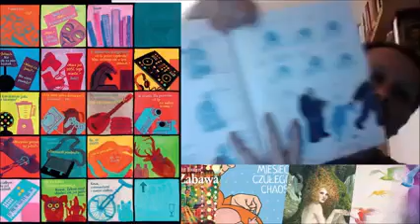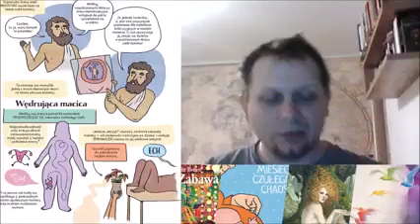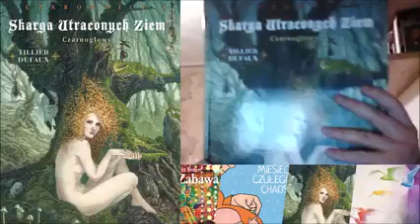Komiksologos - 02.04.2021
W tym odcinku o komiksach: Jest Zabawa Timof Comics, Dziewięć miesięcy czułego chaosu Wydawnictwo Marginesy, Skarga Utraconych Ziem - Czarnogłowy oraz Czarna Orchidea Egmont Polska Świat Komiksu